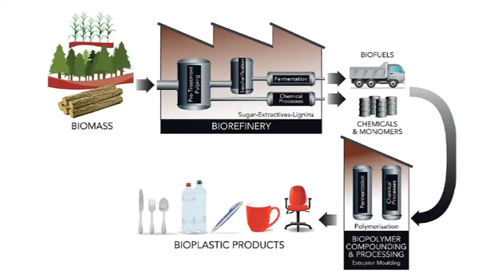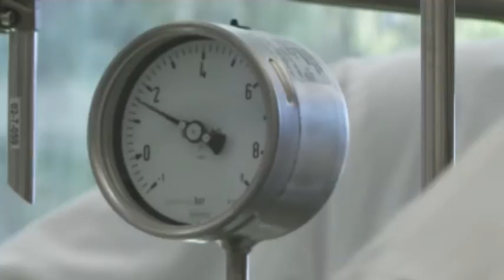Industrial Fermentation -- creating new products from wood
Scion's industrial fermentation platform can be used to make microbially-produced enzymes, biopolymers, modified sugars, biofuels, and bioplastics (via a process of microbial fermentation). This is a key step in our biorefinery research.